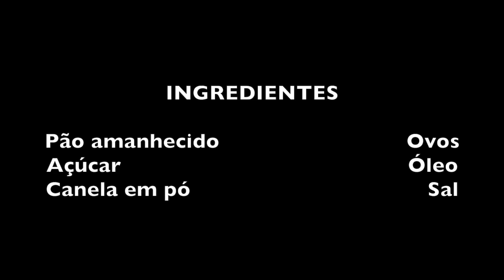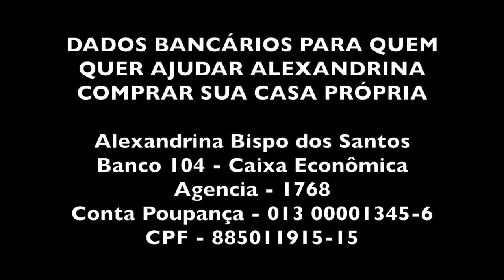A RABANADA DA ALEXANDRINA E A CARTA DA DONA IVONE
Aprendendo um pouco mais sobre a rabanada...